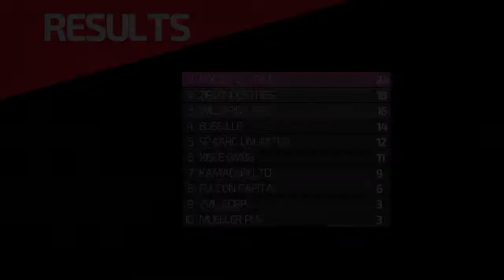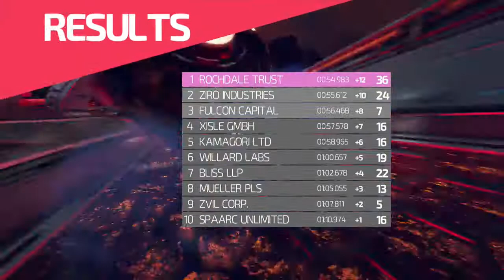Fast racing NEO: Neon Cup World Record 3'57"931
This is the most solid cup WR I've gotten so far. No real mistakes, just overall tightness on every track.